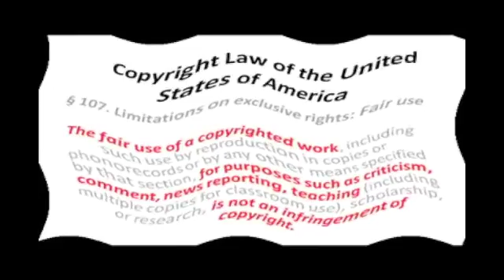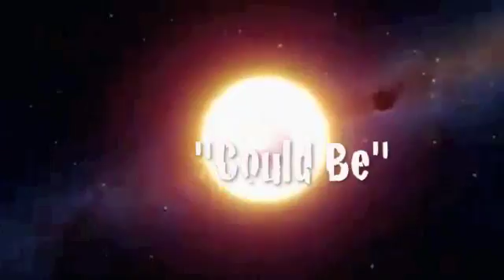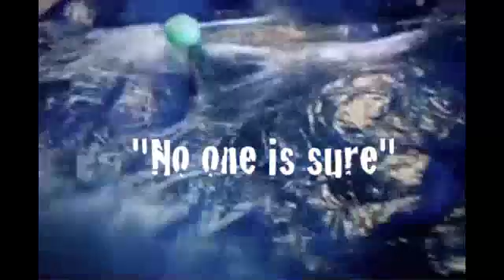All hail the power of...the multiverse?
The multiverse is an idea that's been floating around for a while. Atheists are embracing it more and more as a way to explain the enormous complexity and fine tuning of our universe. But is it actually science or something else?